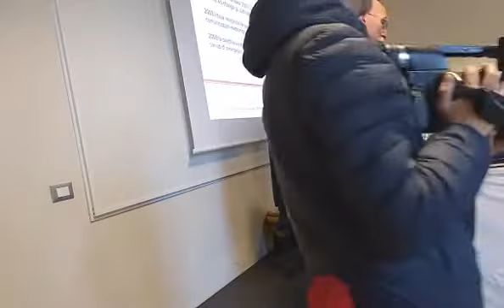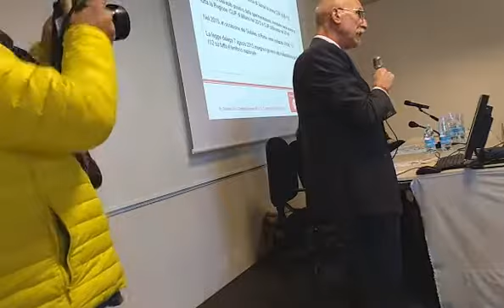Numero Unico Emergenza 118